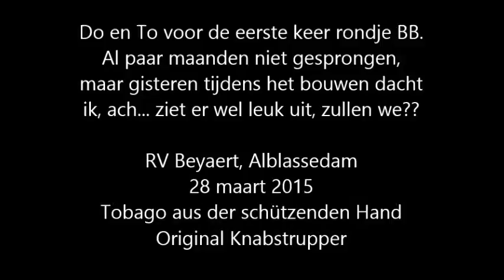2015 03 28 Tobago BB springen RV Beyaert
For the first time in months jumping, and the first time we do BB jumping. Good horse! Tobago the Knabstrupper.